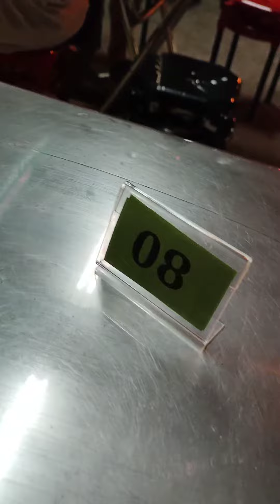Mang Inasal sa Taiwan 🇼🇸 |Day shift |KYEC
Working abroad the term used when a student teaches, interns, or volunteers in a foreign country through a programme. Students gain work experience while being immersed in a foreign work environment, though the position may be paid or unpaid.